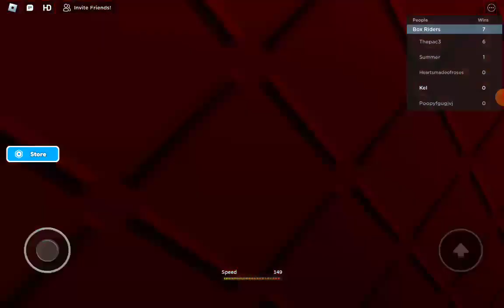GO DOWN A SLIDE IN A BOX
like and sub for more ahsome content